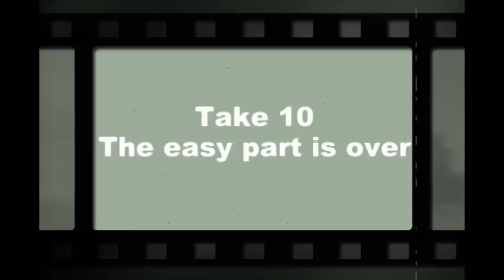Biking @ Nandi Hills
Biking at nandi hills. We did some fast downhill rides, speed jumps and it was total fun!!